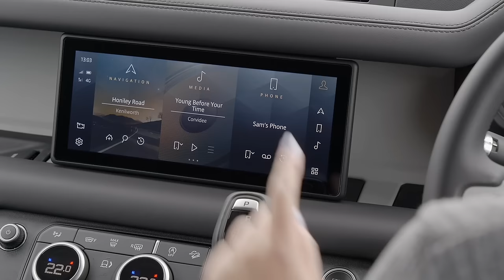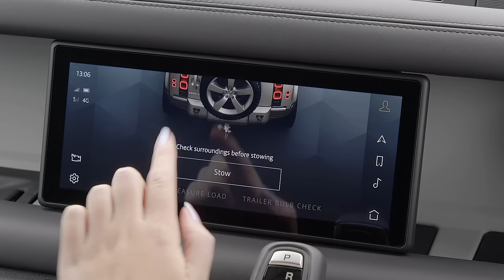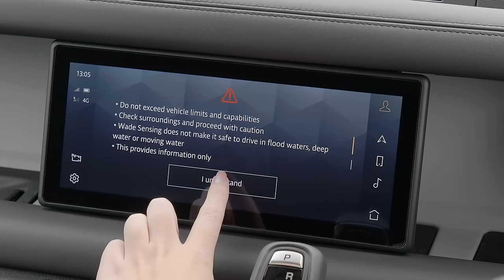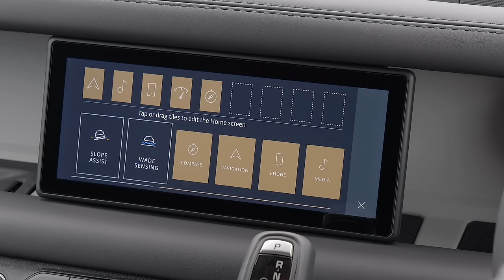New Land Rover Defender P300 - Extreme OFFROAD Test Drive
Watch the new 2021 Land Rover Defender 90 P300 having an extreme offroad test drive.